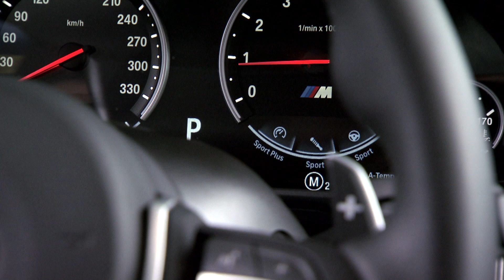Interior Design: BMW M5 / BMW M6 Competition Package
Here is the interior design of the new BMW M5 and BMW M6 Competition Package. See the new iDrive Touch and the M buttons